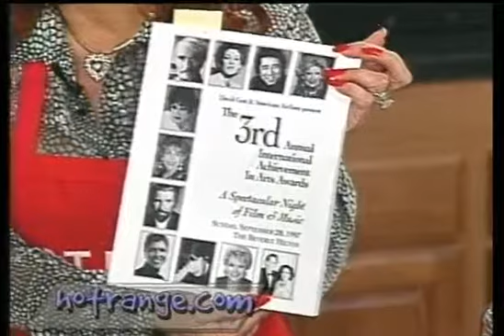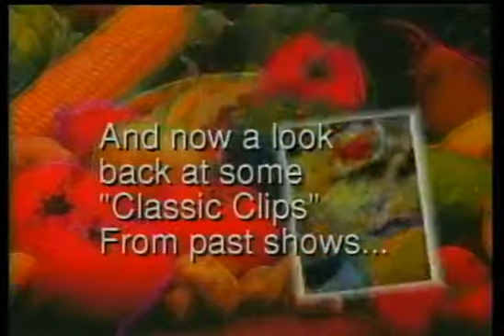Episode #271 SUKIYAKI- At Home on the Range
Chef John Crean sure did love making exotic recipes on this show, though he never got really good at it.  His stirring partner Barbara Venezia adds some comic relief to an otherwise not so wonderful dish... a really funny episode.